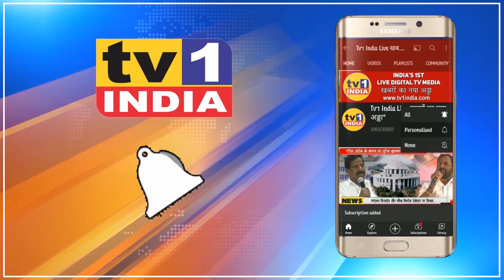Breaking News: ऐरोली में बाप ने बेटों को मारी गोली